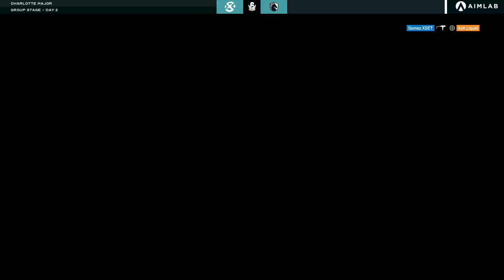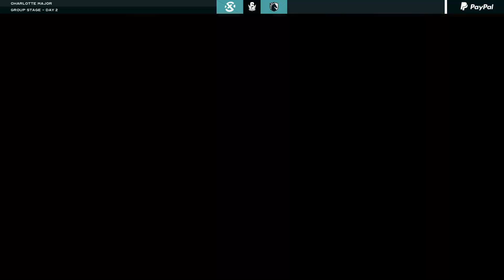XSET vs TL @Villa | Six Charlotte Major 2022 Playday 2 | 17 May 2022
XSET vs TL @Villa | Six Charlotte Major 2022 Playday 2
🎥 Full VOD - XSET vs Team Liquid at Six Charlotte Major 2022

16 qualified teams from the 4 regional leagues that will compete at the Six Charlotte Major

Asia-Pacific League:
• Elevate
• CYCLOPS athlete gaming
• Dire Wolves
• The Chiefs
European League:
• Heroic
• Team BDS
• Wolves Esports
• G2 Esports
Latin American League:
• Team Liquid
• w7m esports
• FURIA Esports
• Team oNe Esports
North American League:
• Astralis
• Oxygen Esports
• DarkZero Esports
• XSET